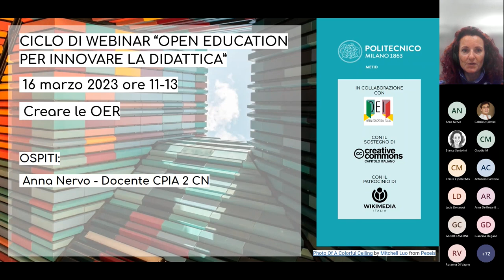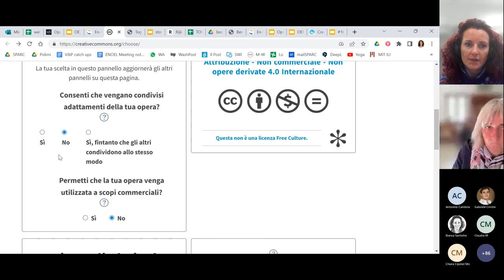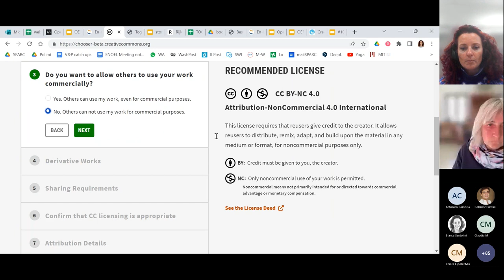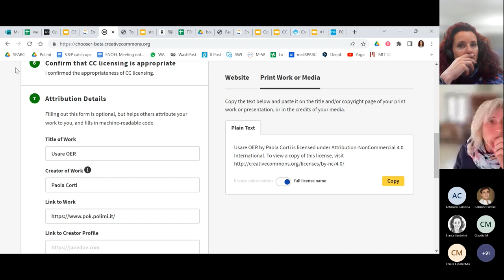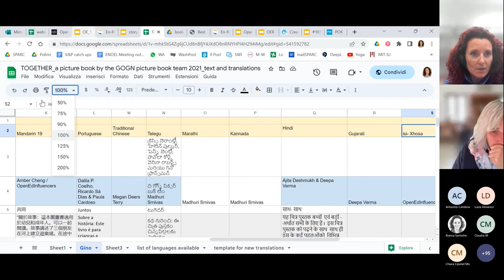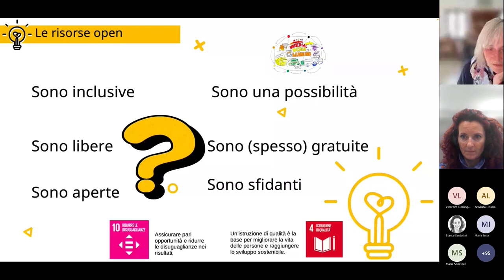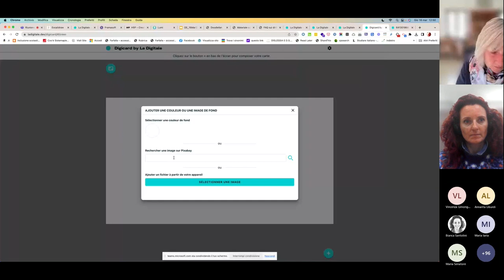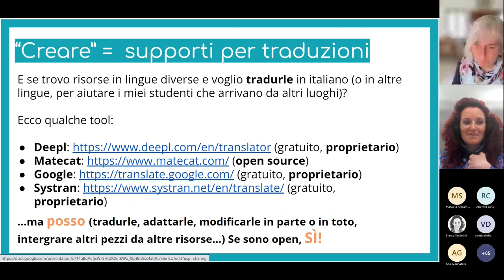Creare Open Educational Resources - Scegliere la licenza e condividere le proprie OER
METID – Learning Innovation, Task Force del Politecnico di Milano, in collaborazione con la Rete Open Education Italia e con il supporto del Creative Commons Chapter Italiano, ha proposto una serie di 4 webinar gratuiti sul tema “Open Education per innovare la didattica”. Questo video è la registrazione del terzo evento della serie. Le slide dell’evento sono disponibili a questo